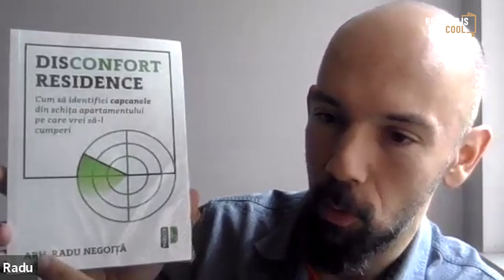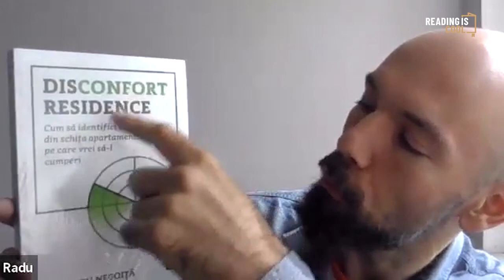Interviu cu Radu Negoiță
Radu Negoiță iubește cărțile în aceeași măsură în care iubește și casele.

Este fondatorul proiectului "Case strâmbe pe radar" și ghid arhitectural pentru cei care visează la o locuință confortabilă care îți poate satisface nevoile eficient. Așa cum îi place să spună: "o amenajare interioară de calitate nu poate suplini o conformaţie nefericită aşa cum un plasture nu repară o fractură."

CEL MAI RECENT EPISOD al PODCAST-ului READING IS COOL:

 • #11 RIC Harper Lee - Să ucizi prejude...